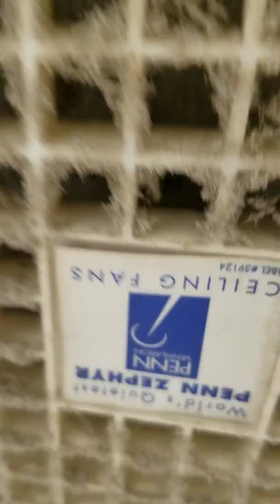Rattley Penn Zephyr Mid-blower exhaust fan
A loud rattling on this Penn Zephyr Mid-blower exhaust fan. The fan is the bigger of the mid-blowers. Uhhhhhh, WORLD'S NOT SO QUIETEST! OMG! Penn Zephyr's blue, and silver logos include the meaning "World's Quietest". It's NOT! Even when they are quiet, that term is still lying! You won't find that horrible term on the newer Penn Zephyr logo: "Penn Barry, Zephyr ceiling fans".